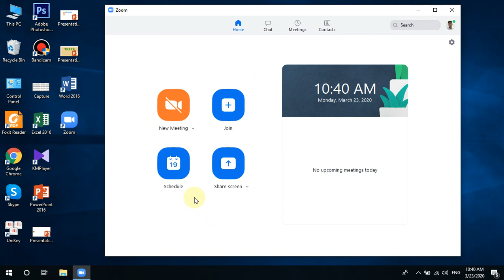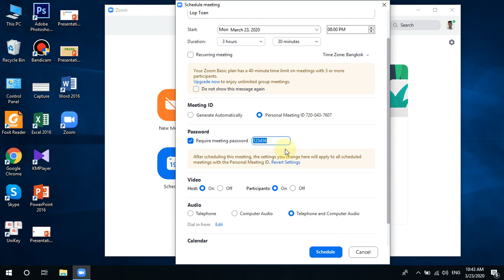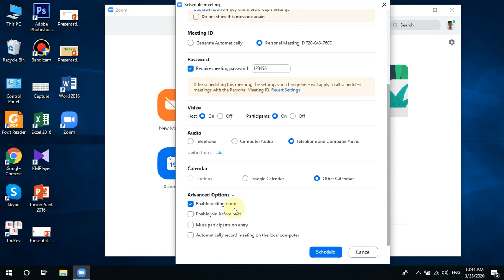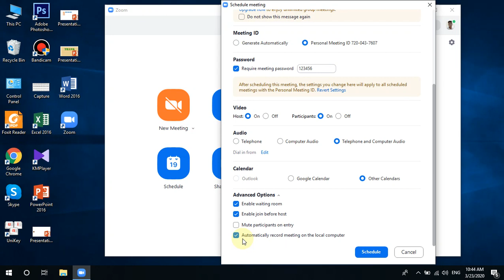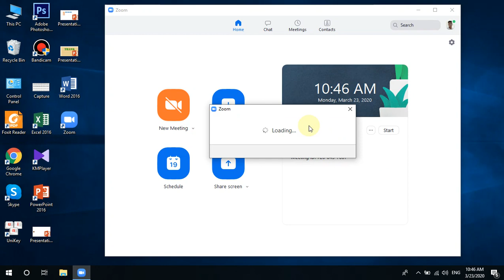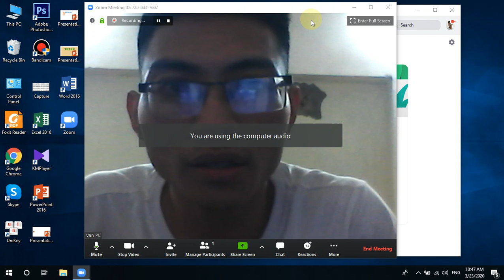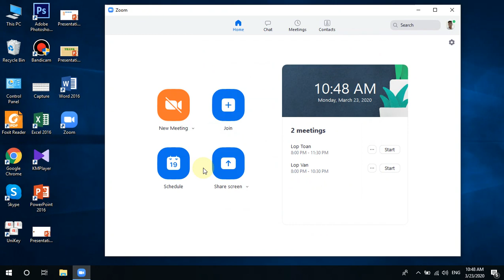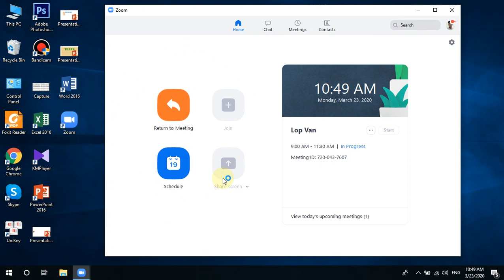How to schedule a calendar on the Zoom Software | Đặt lịch trên Zoom không bị out | Van Pham Cong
Cách  đặt lịch trên Zoom không bị out ra ngoài